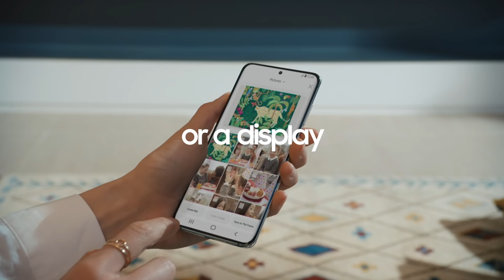The Frame 2021: A TV that's truly yours | Samsung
Here's a TV you can customise in every way, from how it looks to what's on display. With The Frame, you can snap on new bezels, showcase your own photos, and so much more.

Make your own TV with The Frame.